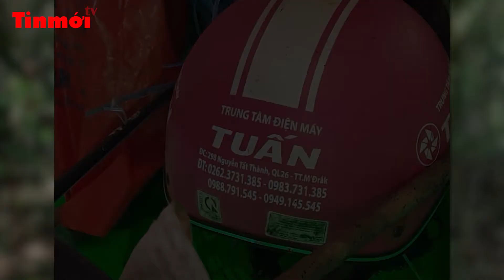Người dân phát hiện 2 bộ xương khô bí ẩn trong rừng khi đi lấy măng | TIN MỚI TV